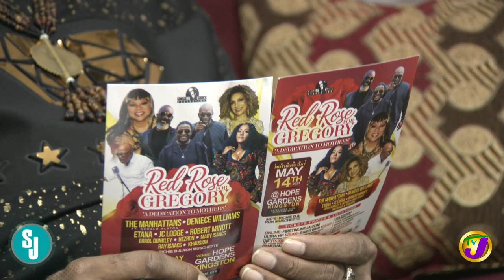Psychological Traumas of Motherhood with Dr. Patrece Charles-King | TVJ Smile Jamaica